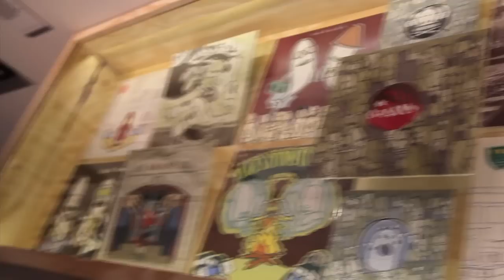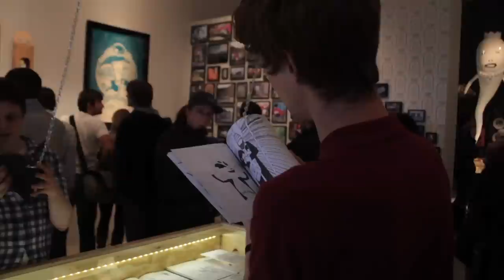Kid Acne: Kill Your Darlings - Launch Night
Kill Your Darlings by Kid Acne is a free exhibition at Museums Sheffield: Millennium Gallery running until 23 October 2011.

The exhibition opened on Friday 22 July 2011 with a launch event as part of the city's Tramlines music festival. The Millennium Gallery was packed with visitors eager to get the first look at at the show and catch local heroes Death Rays and The Heebie Jeebies playing live, as well as sample the bespoke Kill Your Darlings lager courtesy of Thornbridge Brewery.

Shot and edited by Zero Below
Additional footage by Dscreet
Credits by Peter & Paul